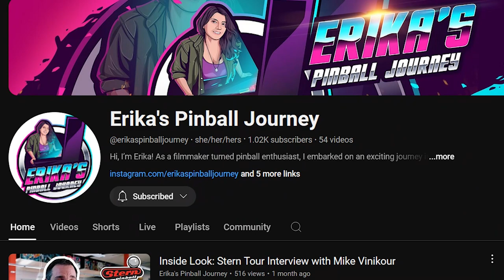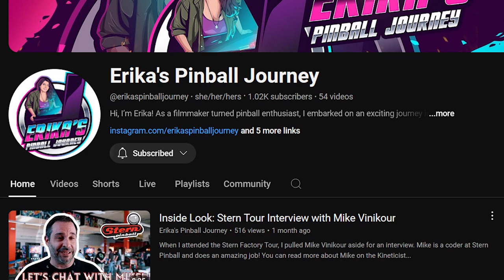Sci-Fi's SCARIEST HORROR Alien (1979): Episode 36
Join us as we discuss the sci-fi horror classic, Alien (1979), in Episode 36 of our movie podcast!

Check out Erika's Channel for more Pinball content!

00:00 - Intro / Meet Erika
2:50 - IMDB Summary
6:14 - Past Experiences
9:06 - Plot points & Production Stories
26:14 - Some of our Favorite Scenes
33:45 - Fact Section
4352 - What a Story Mark!
47:52 - The Alien Franchise
50:26 - Podcast Rating and Final Thoughts
53:05 - Pinball Rating System
1:03:14 - Explain a Film Plot Badly & Outro